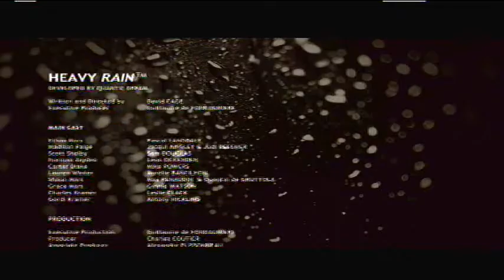Let's Play: Heavy Rain w/ Raven - Part 41 - The Endings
What did we get? Good or bad? Watch and find out!